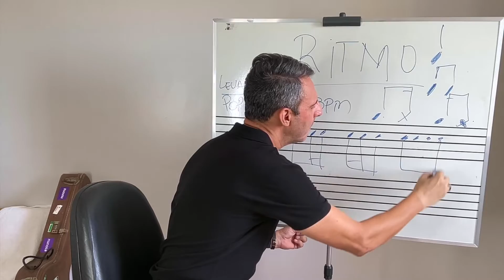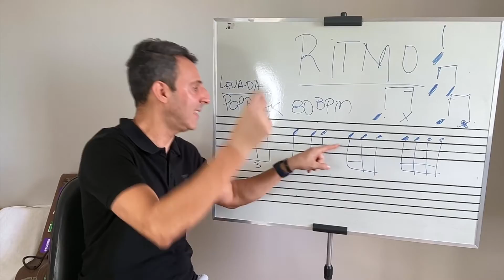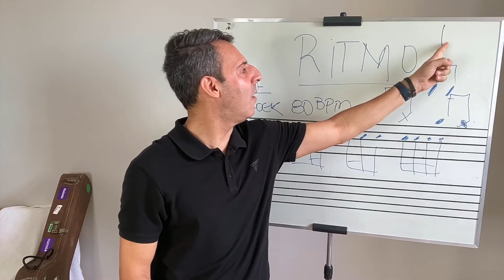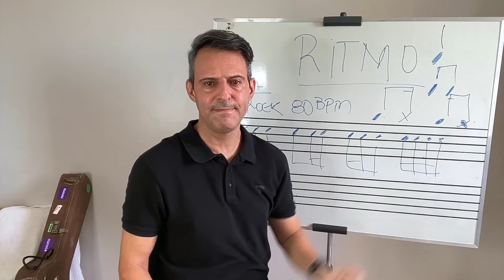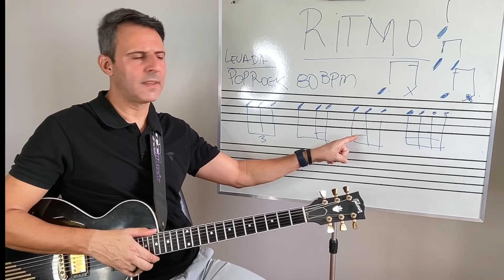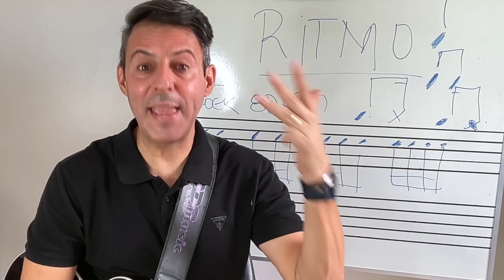𝟭𝟬 - 𝗖𝗼𝗺𝗼 𝗧𝗼𝗿𝗻𝗮𝗿 𝗠𝗘𝗨 𝗦𝗼𝗹𝗼 𝗜𝗻𝘁𝗲𝗿𝗲𝘀𝘀𝗮𝗻𝘁𝗲 𝗽𝗿𝗮𝘁𝗶𝗰𝗮𝗻𝗱𝗼 𝗮𝘀 𝗙𝗶𝗴𝘂𝗿𝗮𝘀 𝗥í𝘁𝗺𝗶𝗰𝗮𝘀?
🎥  SOBRE ESSE VÍDEO:

No Video de Hoje voc6e vai aprender a como usar as Figuras ritmicas para tornar seu solo mais interessante!